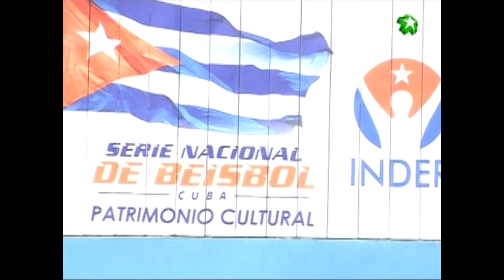Gana Cienfuegos primera subserie de temporada beisbolera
La primera subserie ganada por Cienfuegos en la temporada, así como el primer éxito de dos lanzadores del  territorio en Series Nacionales, figuran como lo más significativo del enfrentamiento de fin de semana entre Elefantes y Gallos.